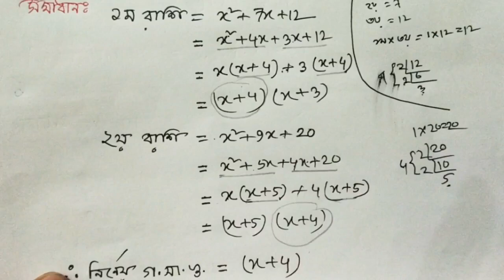৭ম শ্রেণি গণিত।।অধ্যায় -৫.৪।। বীজগণিত।।পর্ব- ০2।।Class Seven math।।Chapter5.4 ।Algebra।।AMC.bdmath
সপ্তম  শ্রেণি,  ।। অধ্যায় -5.3  ।। বীজগণিত।।পর্ব- ০2।।Class Seven।।Chapter5.3।Algebra।।
অষ্টম শ্রেণি , ৬ষ্ট শ্রেণি ,  Math-2 , HSC গণিত ১ম  ও ২য়  পত্র ।। বীজগণিত ।।ক্যালকুলাস।। নির্ণায়ক ।। AMC,
HSC গণিত ১ম পত্র, & 2nd paper, SSC  math, Math-1-এর সকল ভিডিও গুলো পেতে  এই চ্যানেলটি সাব্সক্রাইব করুন । AMC.BDMATH    online best School.আমার ভিডিও টি দেখার জন্য ধন্যবাদ।
শুভেচ্চান্তে,
মমিন স্যার
B.Sc ( Hon's ),M.Sc  in Mathematics
Jagannath University